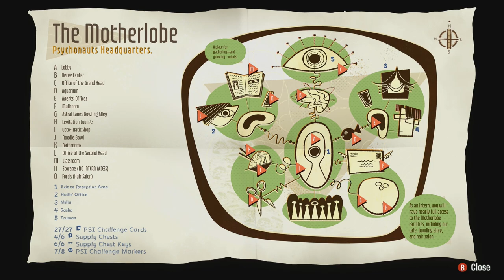Psychonauts 2 - #17 - Exploration Day!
A wandering we will go?